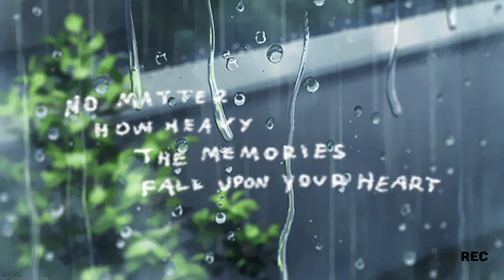Relaxing Music + Stress Relief - Coffee Music, Peaceful , Relaxing Sleep Music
*READ THIS CAREFULLY*
All the videos, songs, images, and graphics used in the videos belong to their respective owners and I or this channel does not claim any right over them, therefore please do NOT contact me to ask for song/visual permissions.

I do not wanna hurt anyone's feelings or rights , so please tell if you have a problem regarding this video or any other on my channel, i will delete the video. and The purpose of this video is just to relax, again not hurt anyone in anyway way.